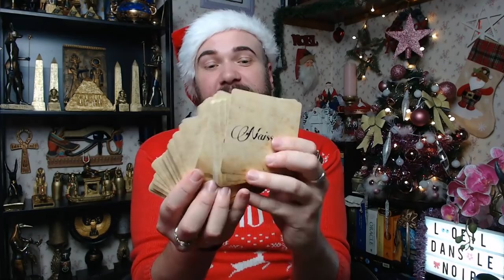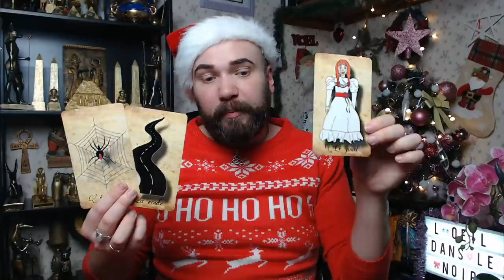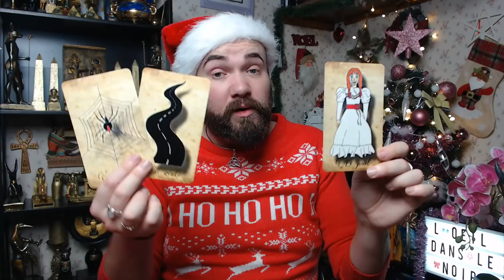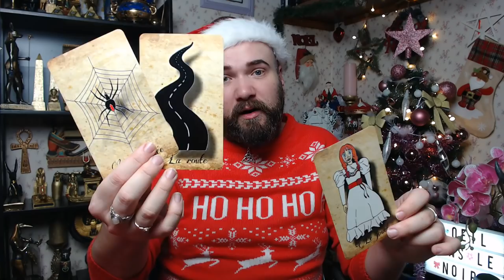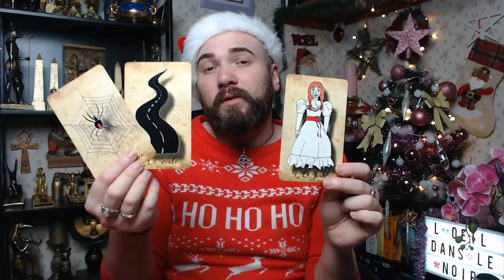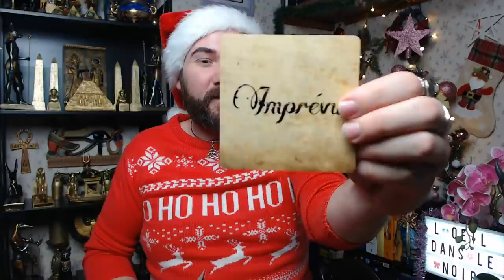🎄JEUDI 24 DÉCEMBRE 2020🎄